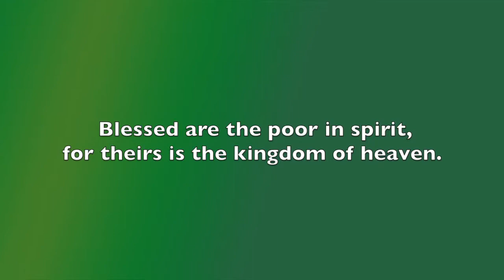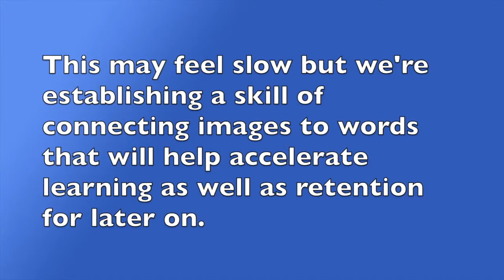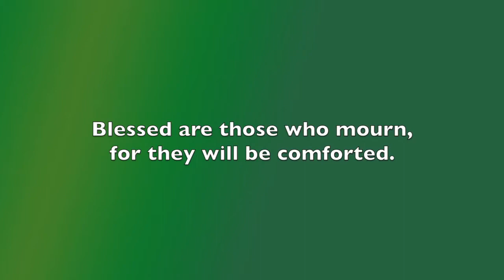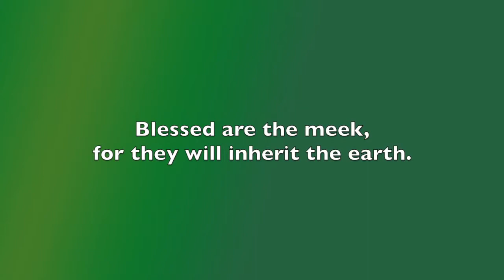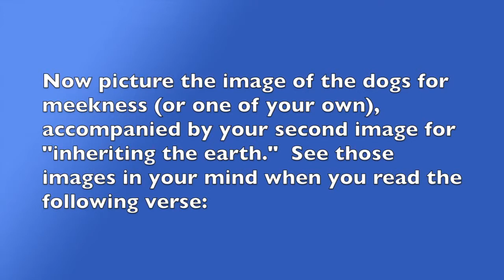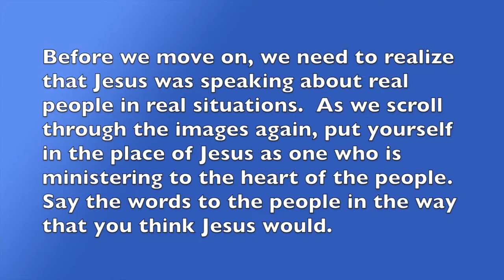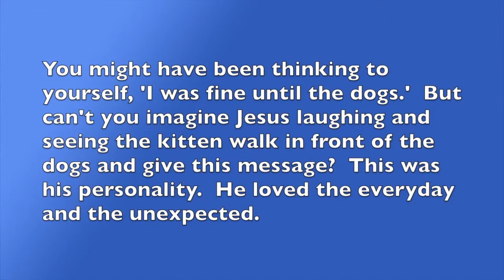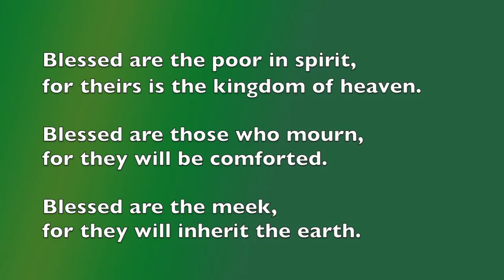Memorize the Sermon on the Mount: Beatitudes (Mt 5:3-5/Part 2)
Learn how to memorize the Scripture in large portions.